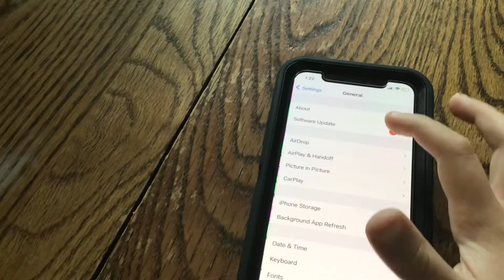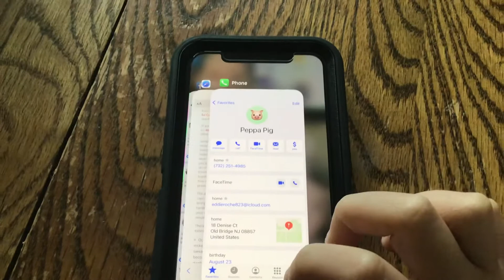Peppa pig incoming call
A pig calls my dad